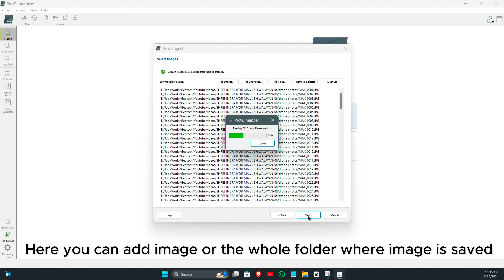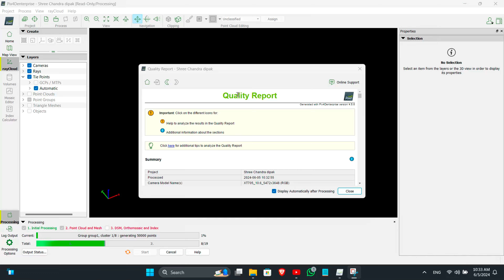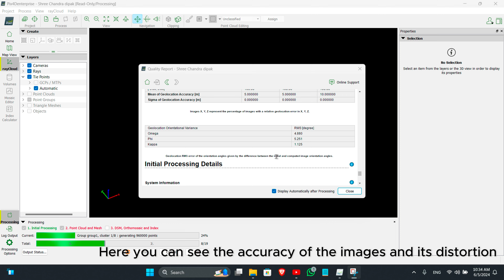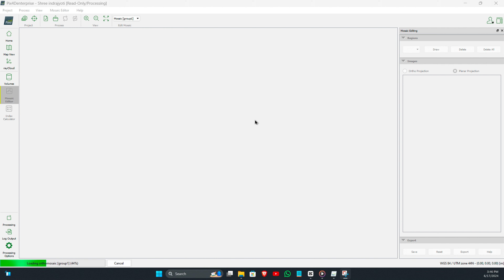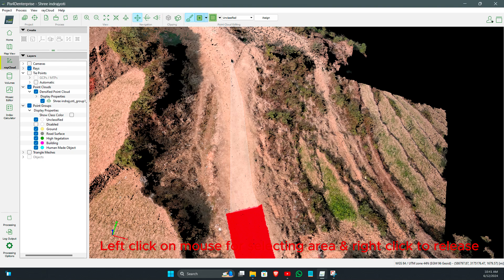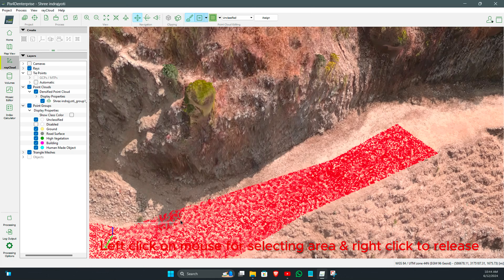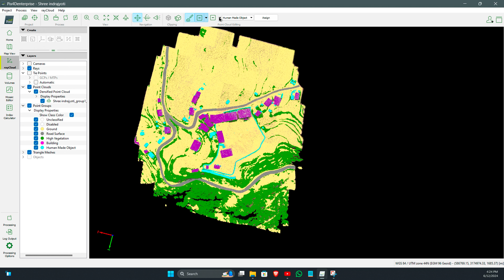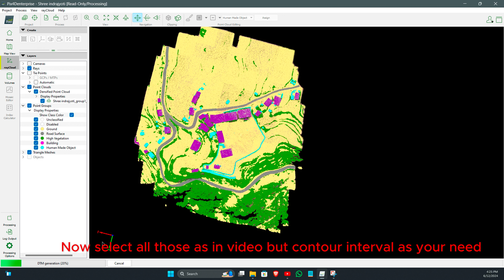Orthomosaic & Contour Generation from drone image in pix 4d mapper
Hello Everyone this is a detailed tutorial about generating orthomoasic & contour lines from drone images in pix4d mapper software.

0:00 to 0:03 intro
0:04 to 4:33 Orthomoasic Genertaion
4:34 to  9:24 Point cloud classification
9:25 to 10:14 Contour generating setting